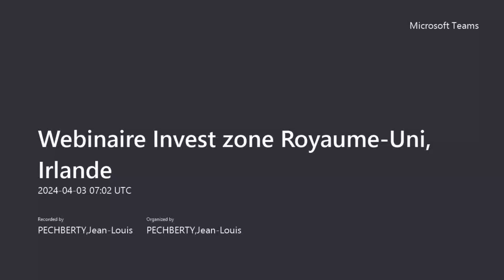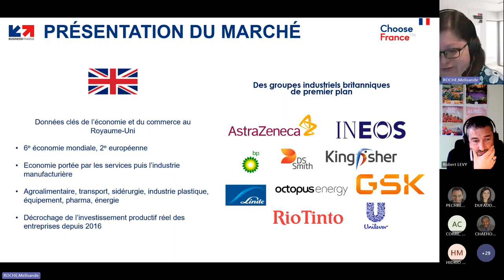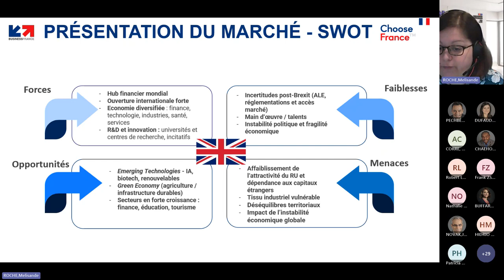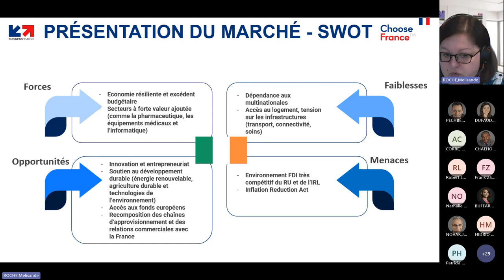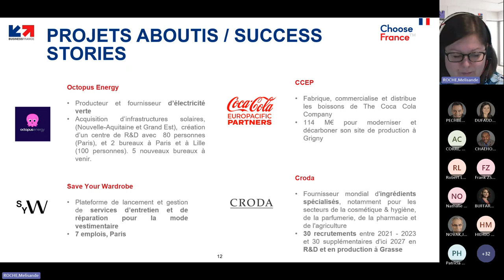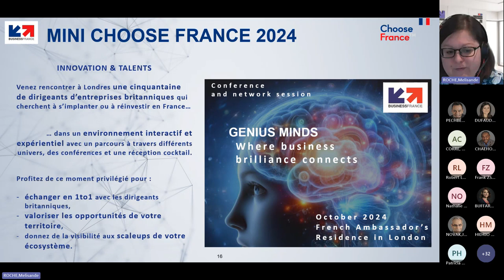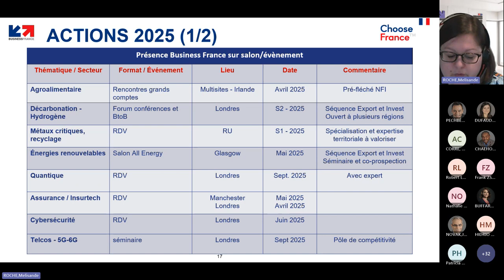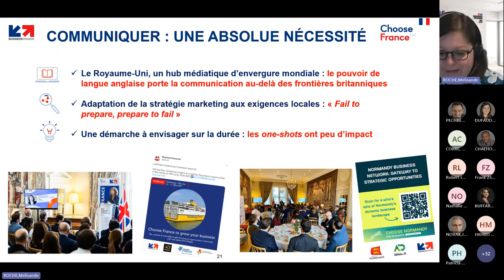Webinaire zone Royaume-Uni, Irlande | Business France Invest